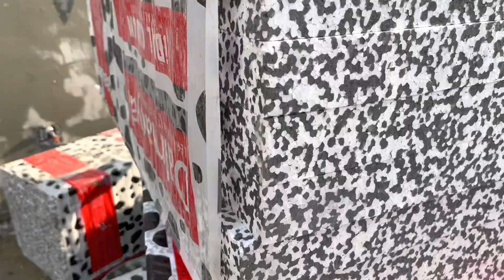🇹🇷 Fazit nach einem Jahr in Türkiye - Video #💯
ℹ️ Info zu diesem Video:
Wie von euch gewünscht
Mein Fazit nach einem Jahr in Türkiye

🎥 Für weiteren beständigen und hochwertigeren Content.
🎼 Intro/Outro Music by Karl Casey @ White Bat Audio - Miami Sky